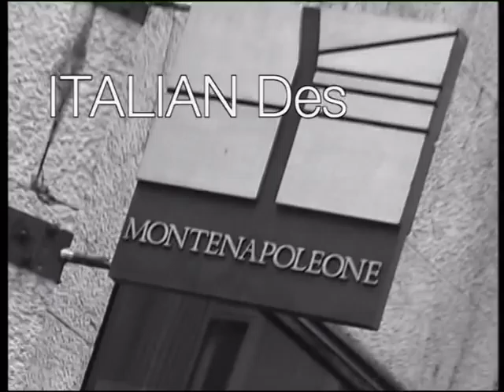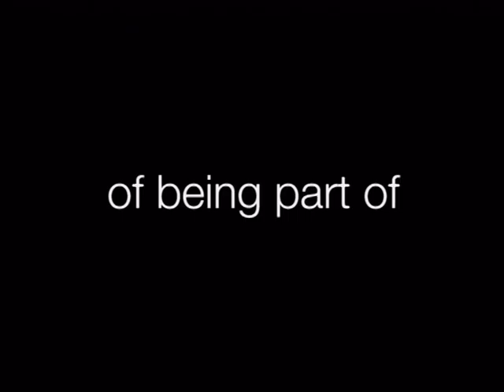VincenzoStyle by Vincenzo Papasidero